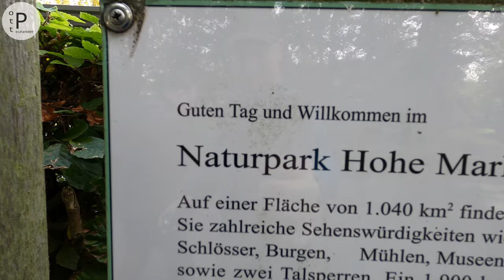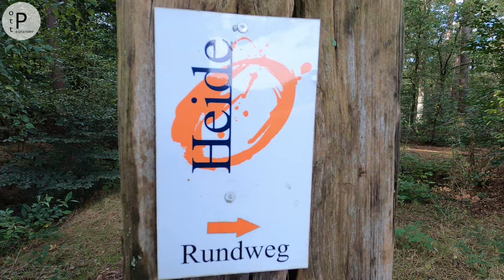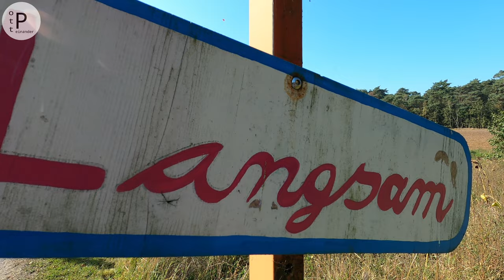3 Kerle im Märchenwald | Dingdener Heide | Hamminkeln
📌 Die Dingdener Heide in Hamminkeln: Ist das noch Ruhrgebiet😳
. . . oder ist das schon das Münsterland? 🤔

ℹ Fakt: es ist auf jeden Fall ein Ausflug Wert.

➡️ POTT.einander  war mit Geh Raus  und dem Tippelbuddy im Naturpark Hohe Mark  im Kreis Wesel. Eine lange Anreise für uns aus Hattingen, Essen & Rheinberg aber die Dingdener Heide bietet auf dem  Rundwanderweg jede Menge Wissenswertes und Erlebbares.

➡️ Auf einem Rundweg könnt Ihr auf Infotafeln viel über die historische Entwicklung der Kulturlandschaften in den vergangenen Jahrhunderten erfahren, bei einer abwechslungsreichen Wanderung die Natur genießen oder auf Erkundungstour Miniatur-Ruinen im verfallenen Märchenwald entdecken.

➡️ Wandert durch Wälder und zwischen Felder und Wiesen an Gehöften vorbei zu Aussichtspunkten und zur Beobachtubgskanzel.

ℹ TIPP: Fernglas mitnehmen und Störche beobachten.

⏩ POTT.einander ⏪

☑ TRALLAFITTIBLOG RUHRGEBIET.

Aus'm Ruhrgebiet,

für's Revier!

KOMMA BEI !!!

Liebe POTT.freunde!

📍 POTT.einander

Aus'm Ruhrgebiet,

für's Revier!